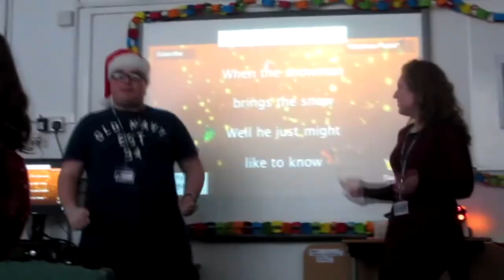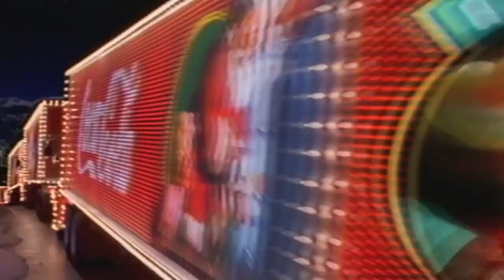Give, Live, Love this Christmas with IME Entertainment! (2022)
For the third year running, IME's Give, Live, Love Christmas campaign is back with a brand new video set to the song "Warm this Winter!"